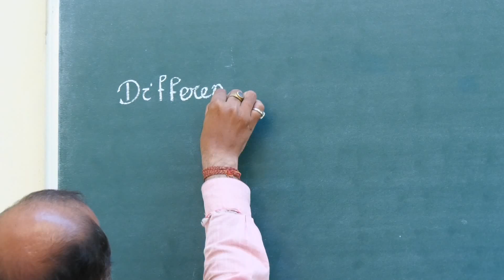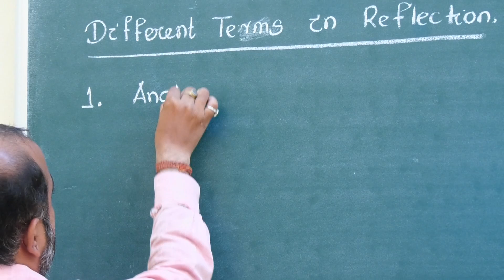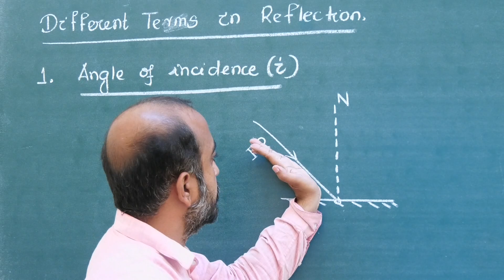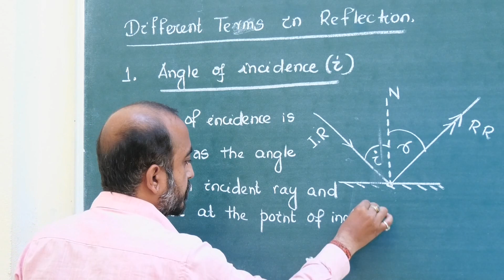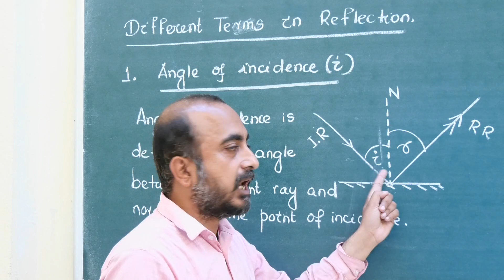PHYSICS X Light Video 03 Angle of Incidence, Reflection, deviation, Laws of Reflection